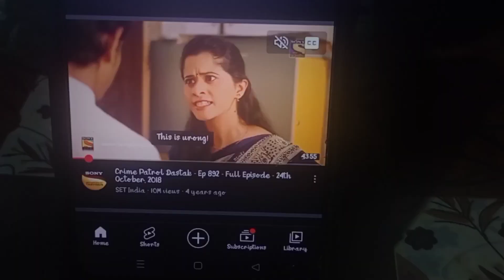Bohot dino ka baat school mai vlog banaya// mainahwl entertainment